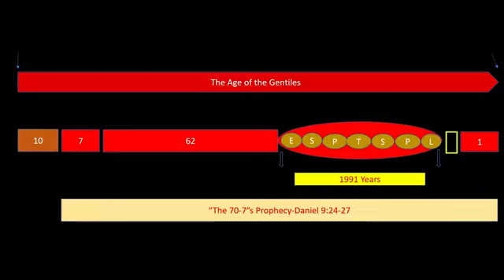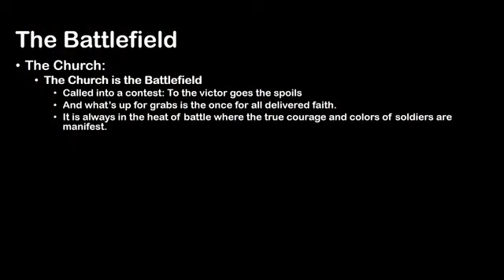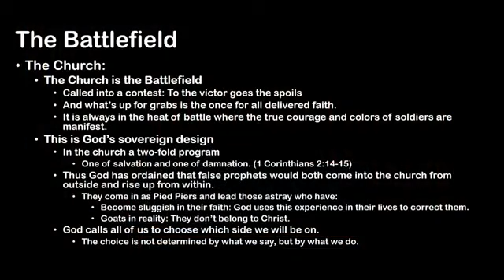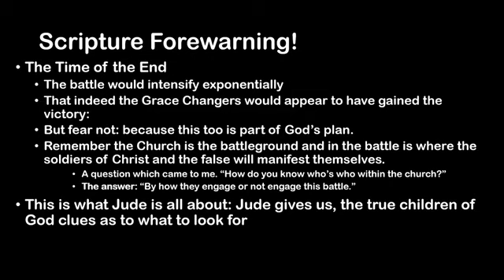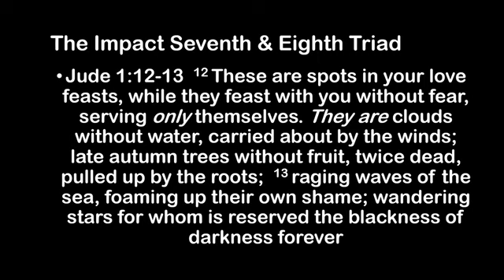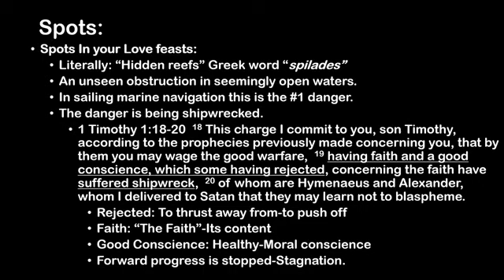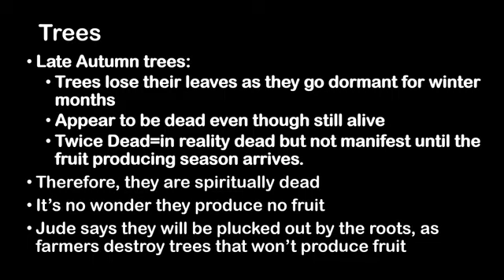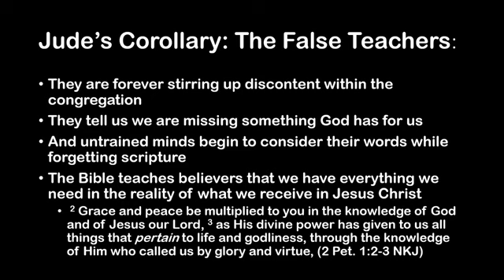Contending For The Faith In These Last Days Part 3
Jude 2021 Revised:Delivered at Sovereign Grace Church August 2021